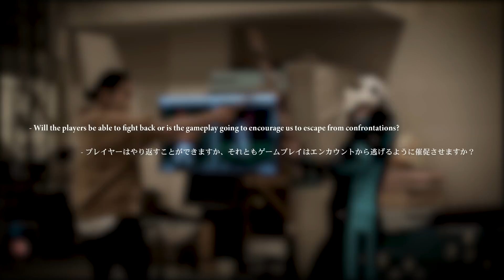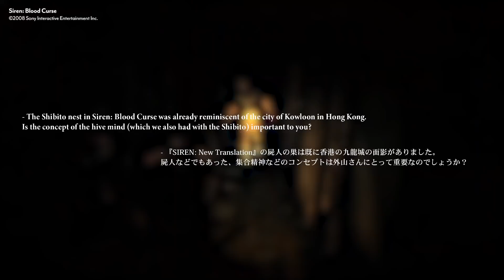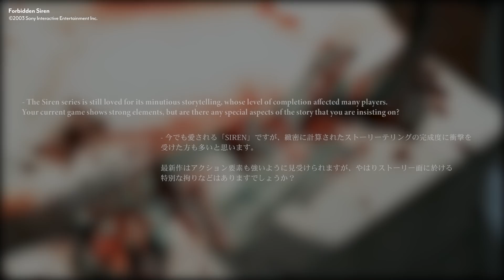Slitterhead - Official Developer Q&A Part 2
Slitterhead developer, Bokeh Game Studio has collected a ton of questions about their upcoming horror game and are ready to share some answers in this second part of the Q&A.

For more on Bokeh Game Studio, check out their official channel featuring even more videos with English subtitles